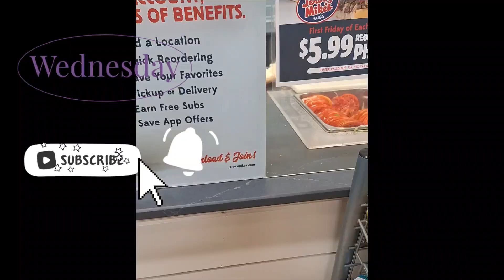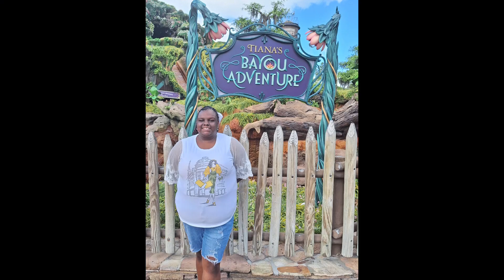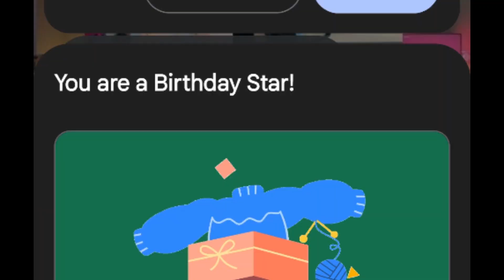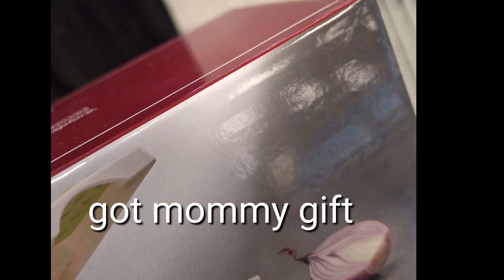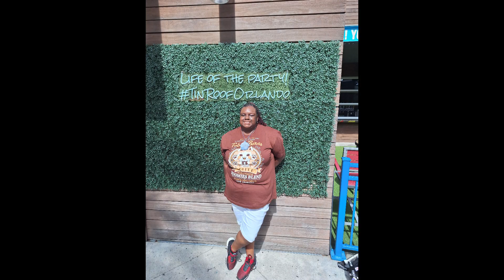Her Diaries birthday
This is my birthday vlog I had amazing birthday and I enjoy it and I'm vloging bit tomorrow too